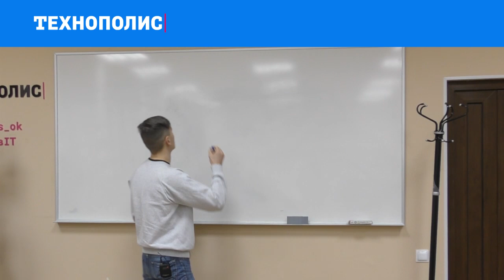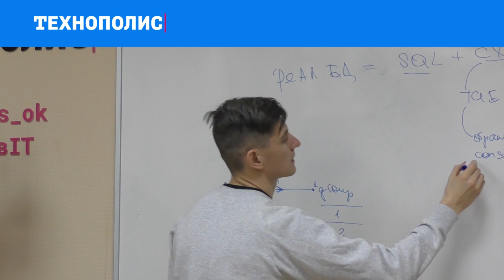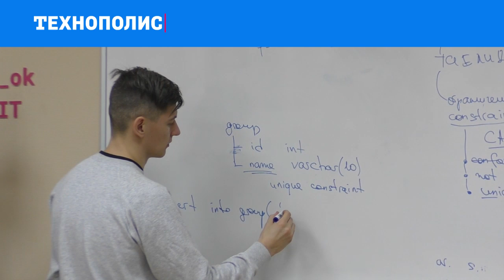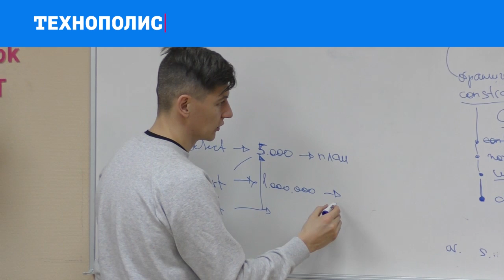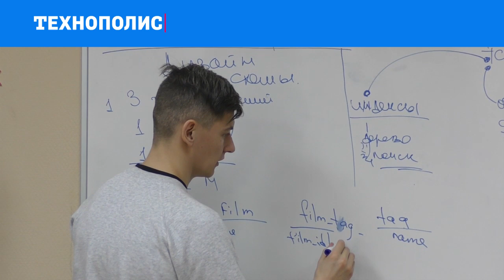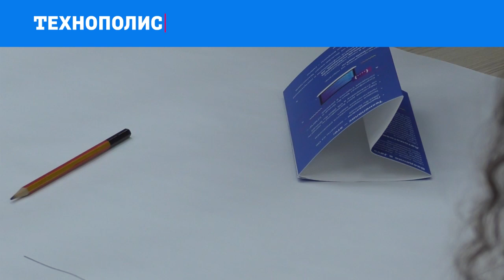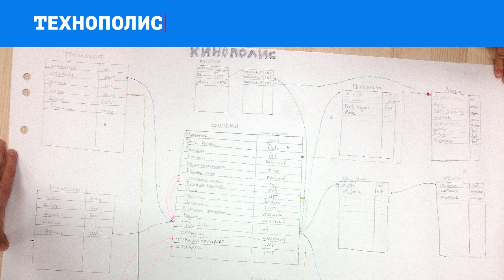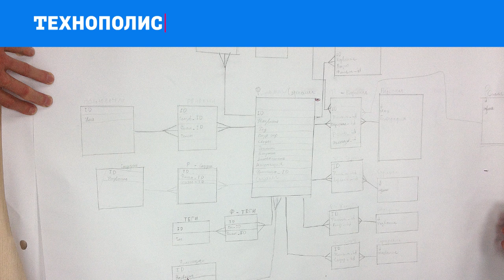2. Использование баз данных. Схема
Лекция Сергея Михалева по курсу «Использование баз данных» в рамках образовательного проекта «Технополиса».

Добавление данных и оператор INSERT.
Модификация данных и оператор UPDATE.
Удаление данных и оператор DELETE.
Выборка данных и оператор SELECT.
Простейшие выборки: WHERE, ORDER BY, LIMIT.